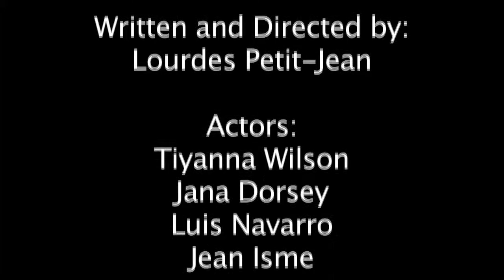Know Your Worth PSA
This PSA was created by the young women of our Media leadership Institute here at Press Pass TV to relay the important message of self value and self love to other women in our society.